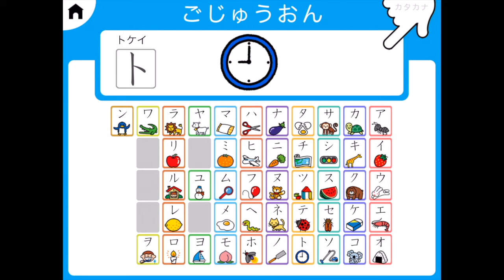カタカナをおぼえよう！「タ行」 ーこどもゆびドリル ムービー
●ごじゅうおん
かわいいイラストと声付きの、ごじゅうおんキーボードで、“カタカナ”に親しみます。
U0007004

「タマゴ」　の　「タ」
「チズ」　の　「チ」
「ツミキ」　の　「ツ」
「テントウムシ」　の　「テ」
「トケイ」　の　「ト」

NEXTBOOK株式会社のAppStore教育カテゴリー1位を獲得したアプリの中で、見て聞いて、親しみ覚える部分を抜き出しました。

アプリもお試しください。